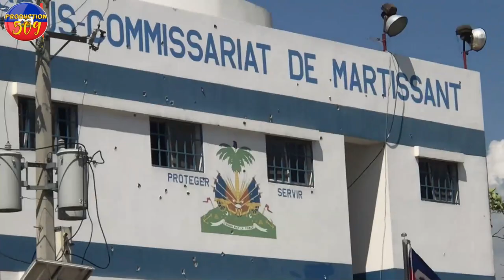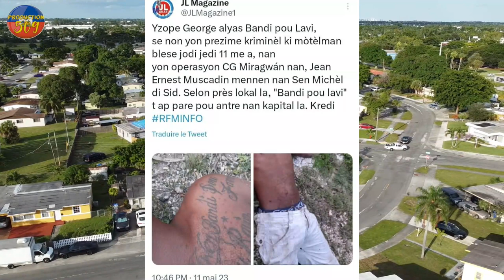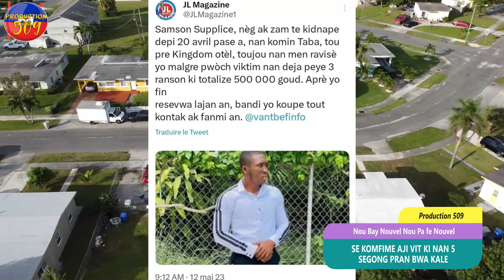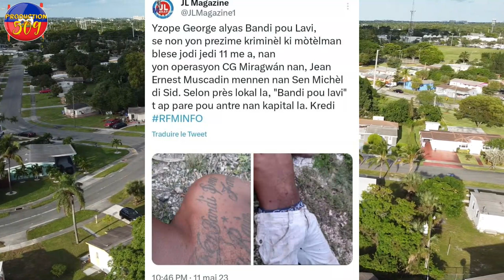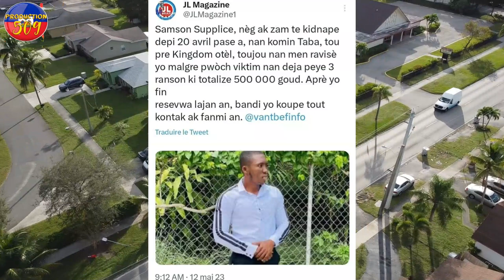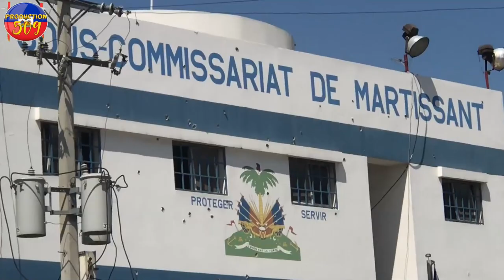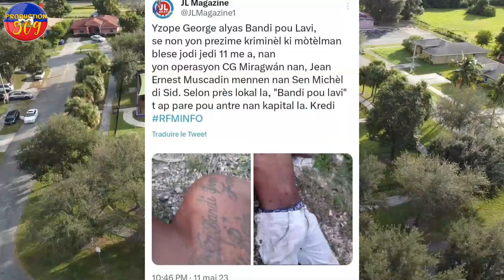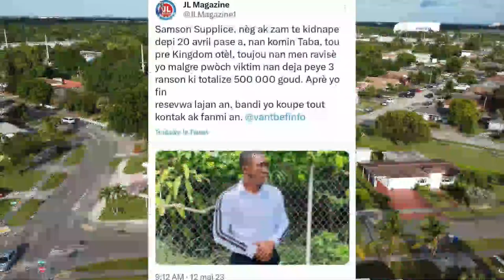FLASH AJI VIT 5 Segond pran Bwa Kale izo dedouble chèf g4ng ti lapli repran kontrol matisan nan men